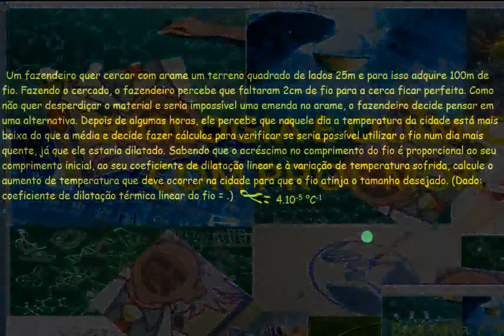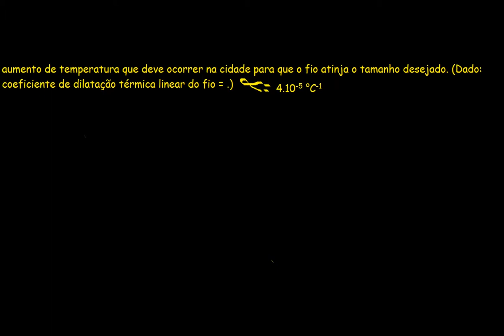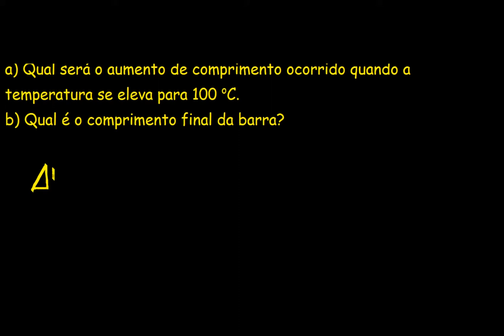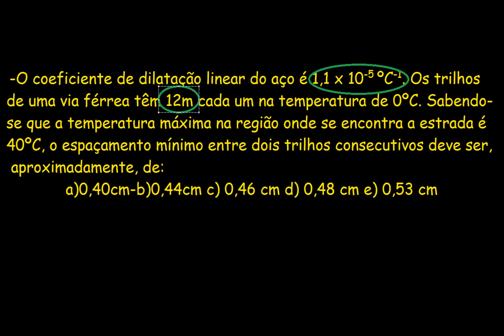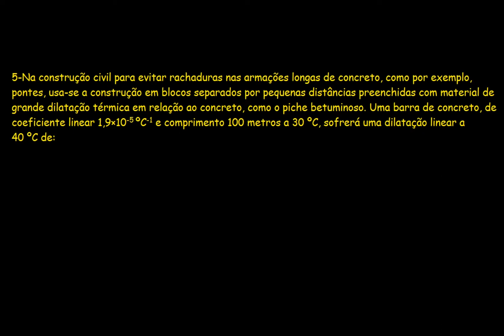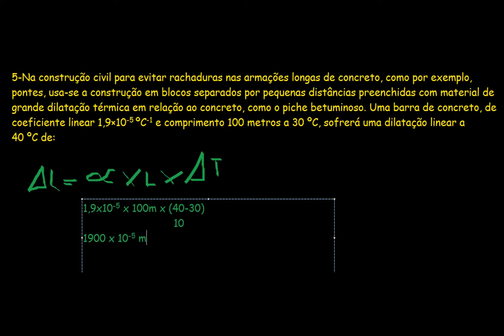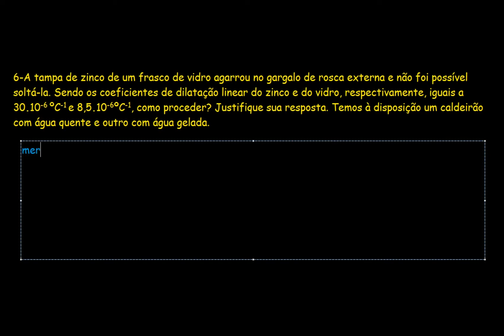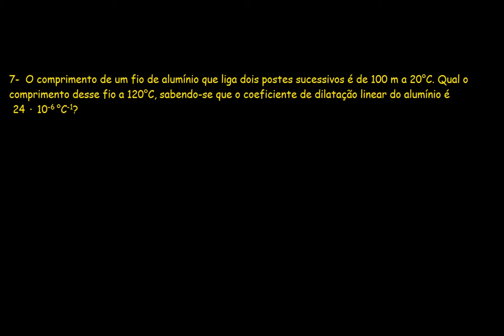dilatação linear resolução de exercícios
dilatação linear